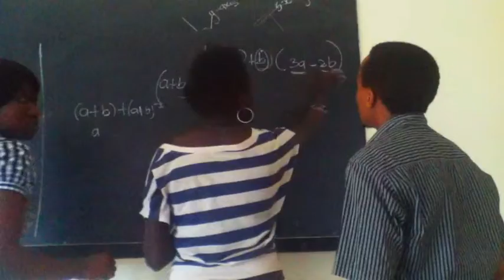JESUS HIGHER Den lowa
JESUS HIGHER is dedicated to all the believers of Jesus Christ.